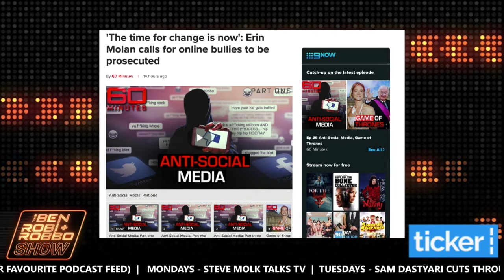SHOULD ANONYMOUS TROLLS BE HELD ACCOUNTABLE? 💻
Erin Molan has opened up about her experience with online trolling - so should people have to use their real name and identities online?